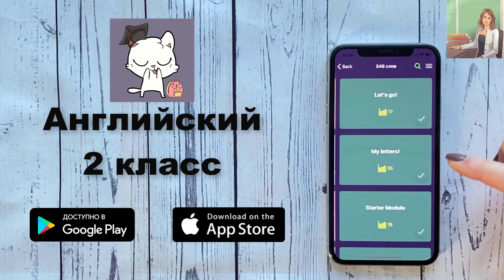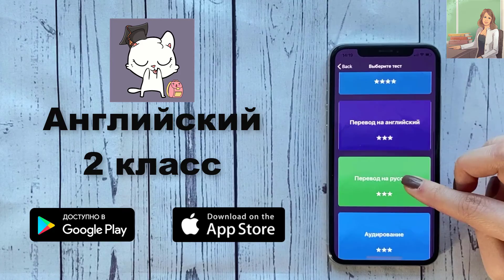Forward 2 Activity book страница 14 урок 6 упражнение C решебник ГДЗ